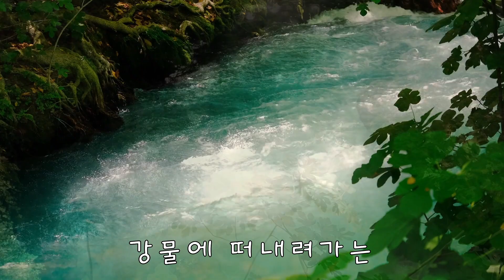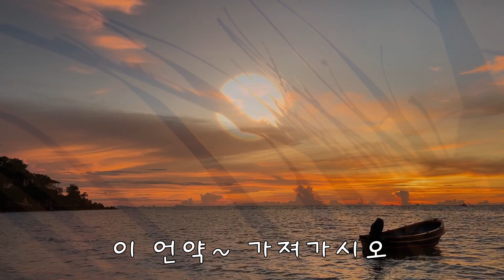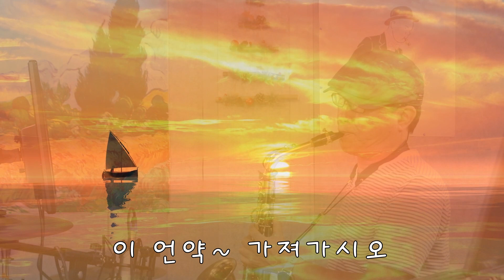그강을건너지마오 불타는트롯맨 불타는장미단 양지은 민수현 에녹 전유진 미스트롯 날울린당신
양지은님이 부른 그강을건너지마오 앨토  셀마 액션2 앨토로 연주해 봤습니다